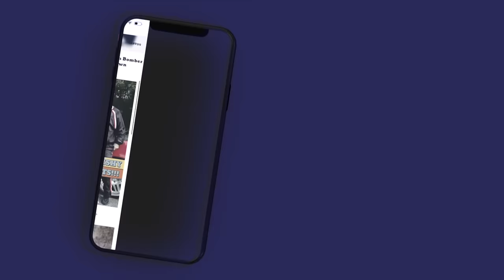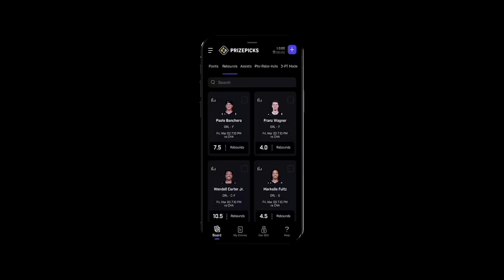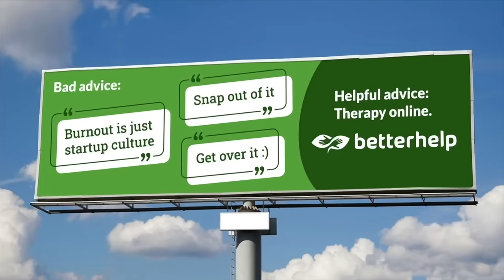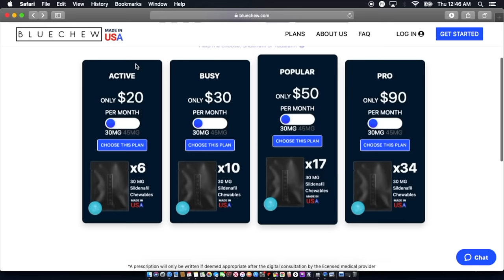JUSTIN WHITEHEAD IN THE TRAP | 85 SOUTH SHOW PODCAST | 09.27.24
JUSTIN WHITEHEAD CHOPS IT UP WITH KARLOUS MILLER